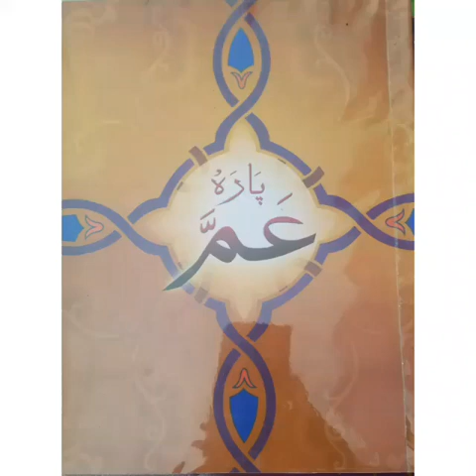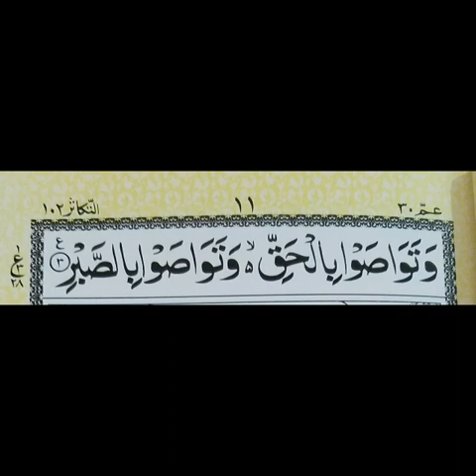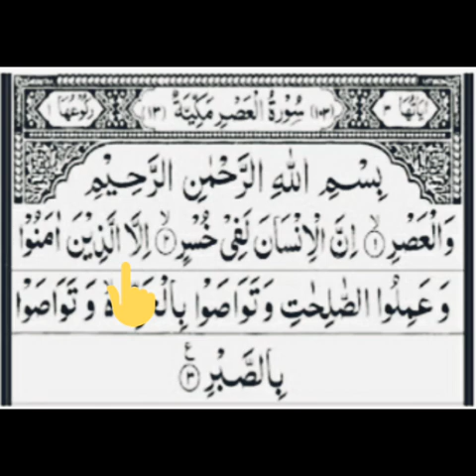Class : 2 Amma Para